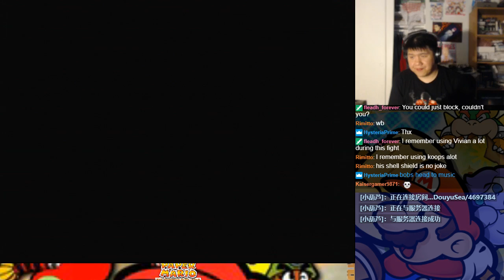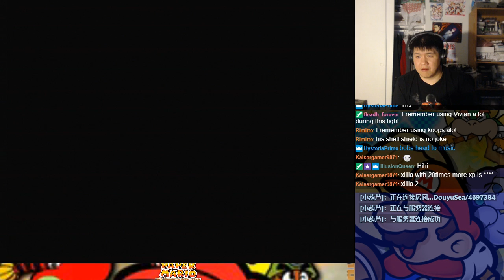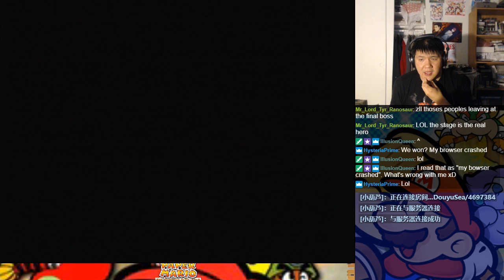Let's BLIND Play Paper Mario: The Thousand-Year Door Part 105 - Chapter 8 (10)/Ending (1)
Mario arrives in Rogueport following a letter from Peach and discovers the mysterious Thousand-Year Door, a remnant from an ancient civilization.  In order to open the door, Mario will need to obtain Crystal Stars from all around the world.  Follow Mario and friends on this comedic and dramatic adventure as we discover more about the true nature of the Thousand-Year Door.